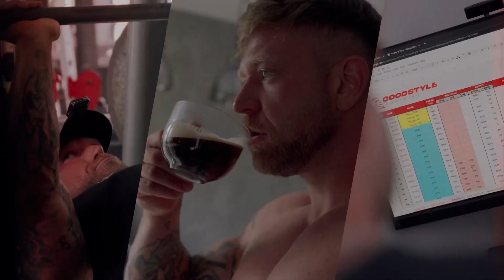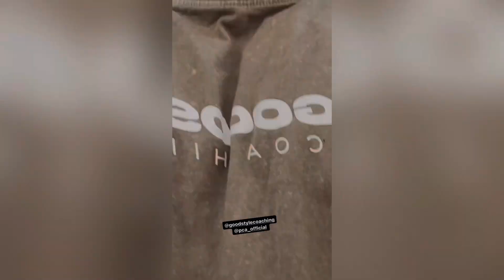1st place novice at the PCA Middleton show